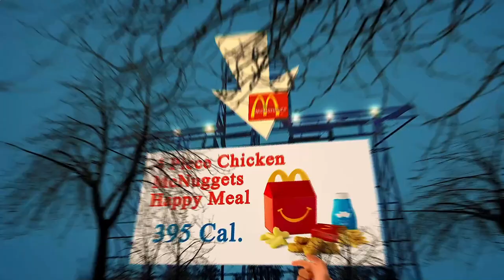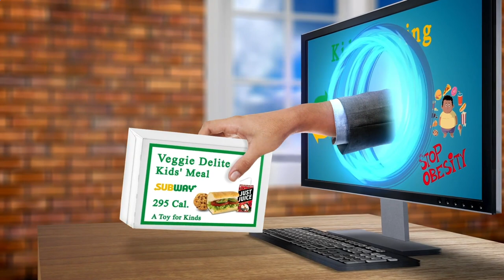Nearest Restaurant to Me - Nearest Restaurants to Me - Berlin 10178 DE, Mitte, Berlin, Germany